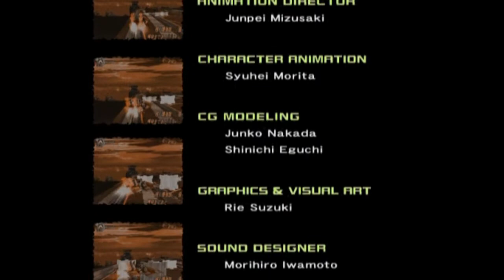[CKV] Rockman X7 - สู้กันนอกโลกเลยทีเดียว